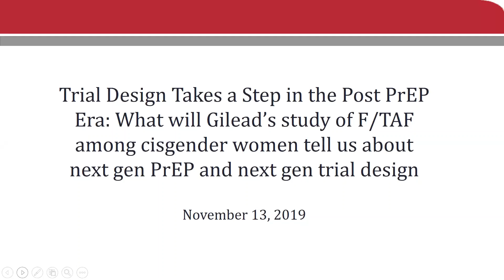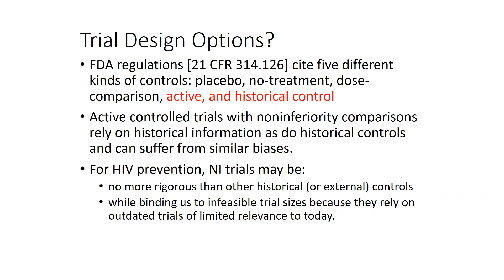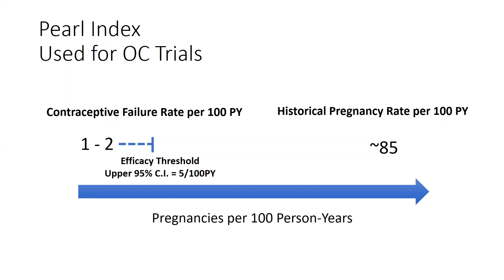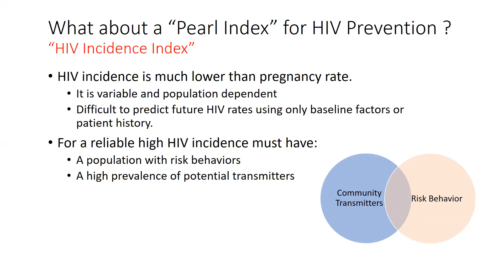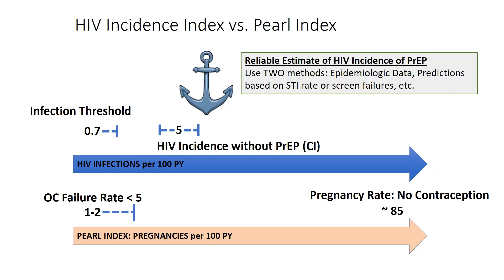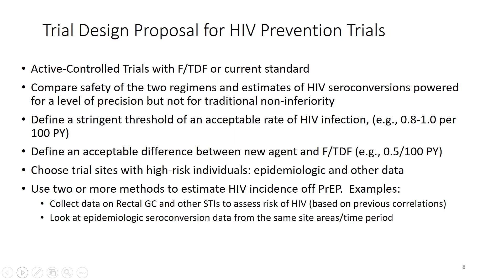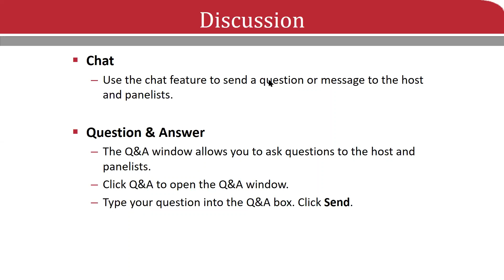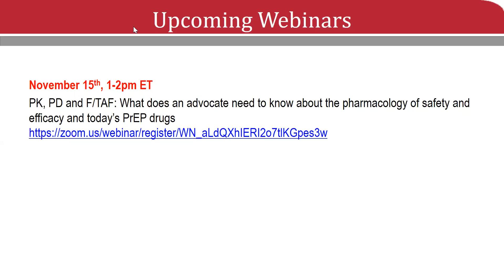Trial Design Takes a Step in the Post PrEP Era What will Gileads study of FTAF among cisgender women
The FDA’s October approval excluded F/TAF as PrEP “for those who have receptive vaginal sex.” Many voices have expressed outrage that Gilead’s strategy for F/TAF regulatory approval left women by the wayside. Gilead had previously claimed finding a relevant cohort of women would not be feasible. Gilead is designing a novel trial, planned to begin in Africa in 2020, to gather missing data about the safety and efficacy of F/TAF among cisgender women. What are the implications of this trial? On Wednesday, November 13, the FDA's Jeff Murray presented how an innovative design will enable a relatively smaller trial, and the questions it raises.